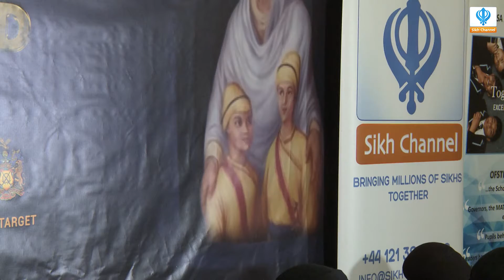Bhai Hajara Singh Ji - Poota Mata Ki Assees - Saka Sirhand 2018 (Khalsa Academy Wolverhampton)